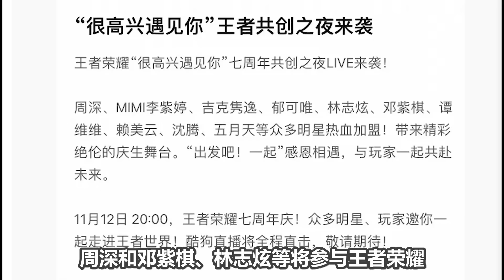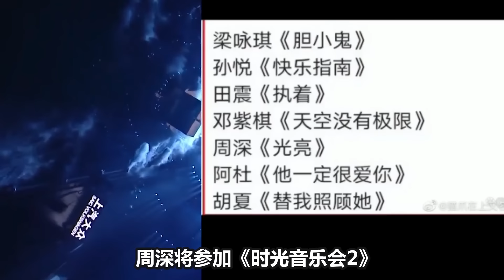【周深×邓紫棋】《时光音乐会2》同框路透！教科书式唱功，热度再次登顶！周深录制下班路透，天呐！凌晨三点半才下班！